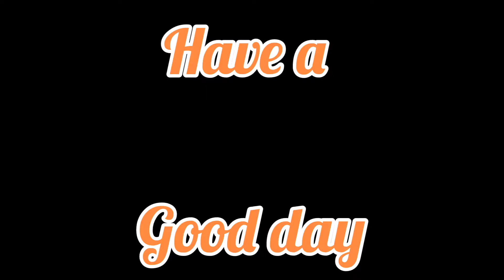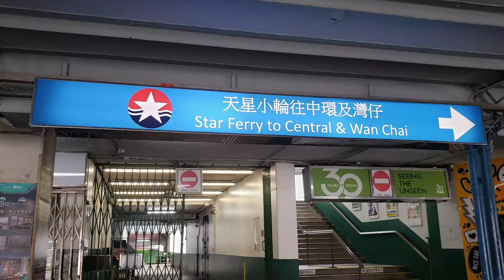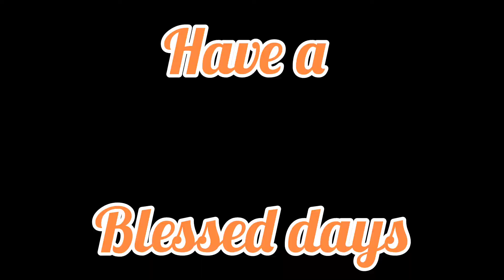Road Adventuring in Hongkong.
Adventuring Hongkong Roads by bus and by tram.A tram is a passenger vehicle powered by electricity conveyed by overhead cables ,running on rails in a public roads. You can see in the video.It had been serving Hongkong since 1904.